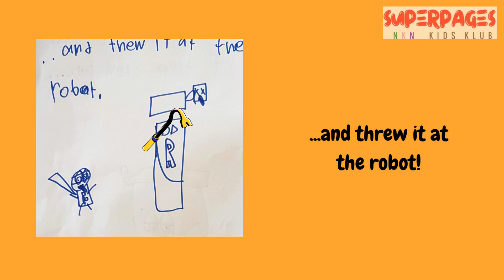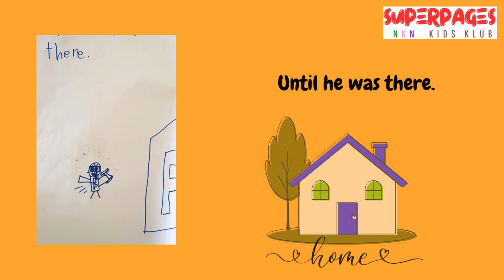"Freck the Superhero" / Read-aloud stories for and by kids / SUPERPAGES / Story No. 18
Story No. 18. This is an original composition and illustration of SUPERPAGE 3, and he's just 6 years old. Just like SUPERPAGE 3, you can also write your own stories however you want it as long as you can express them happily. And he hopes you will like his short comic story about Freck the Superhero!